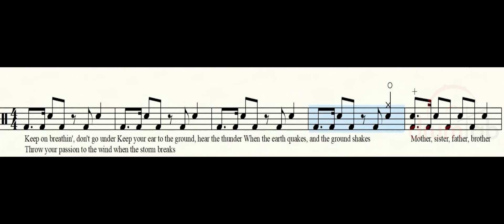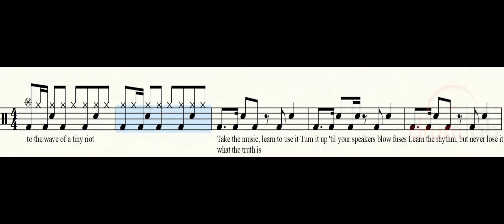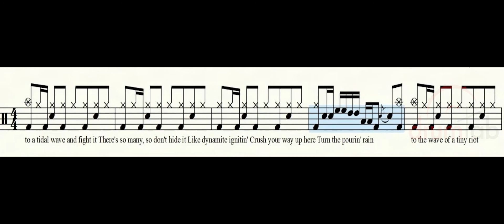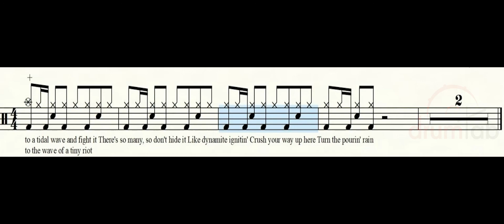Tiny Riot(악보영상)-Sam Ryder